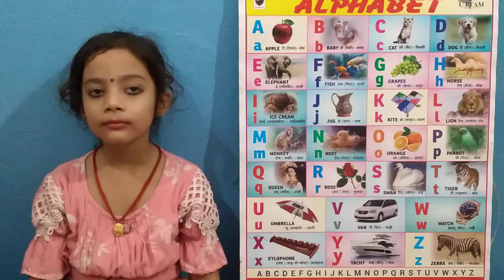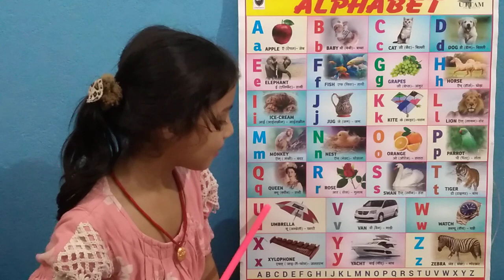a for apple bfor baby cfor cat | abcd alphabet | abcde |phonics song | अ से अनार आ से आम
a for apple bfor baby cfor cat | abcd alphabet | abcde | alphabet |phonics song | अ से अनार आ से आम Subscribes